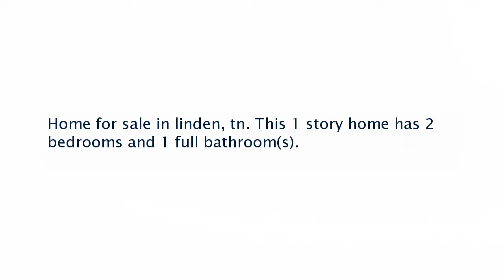Real estate for sale in Linden Tennessee - MLS# 174280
19793 W 438 Highway
Linden Tennessee 37096
MLS# 174280

Home for sale in linden tn. This 1 story home has 2 bedrooms and 1 full bathroom(s).